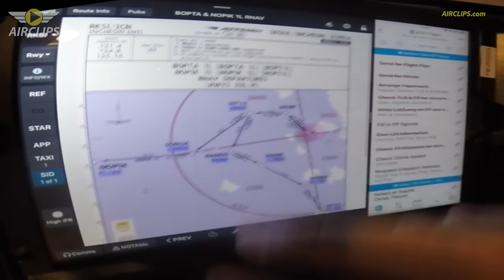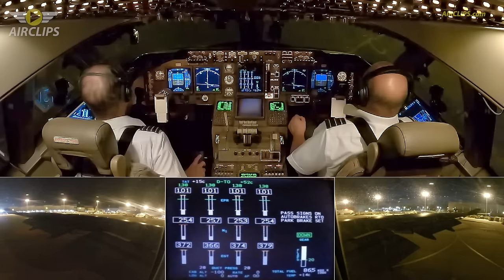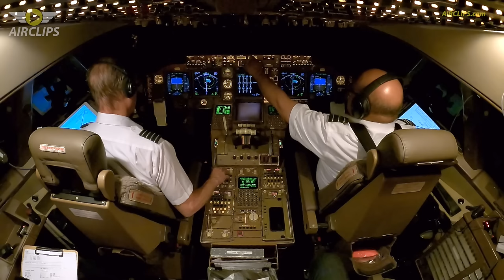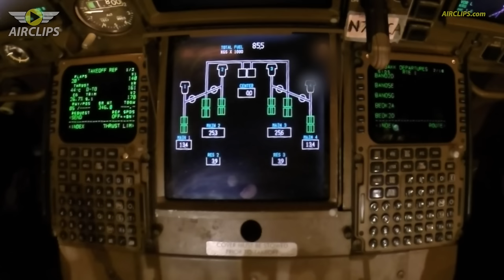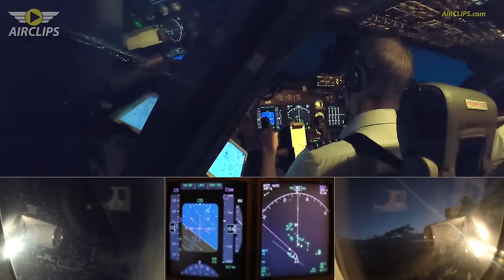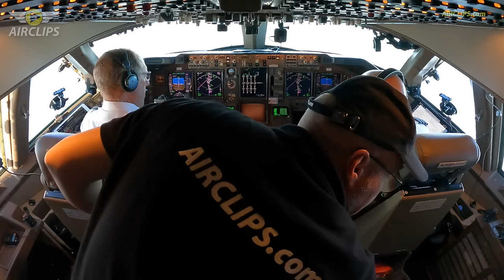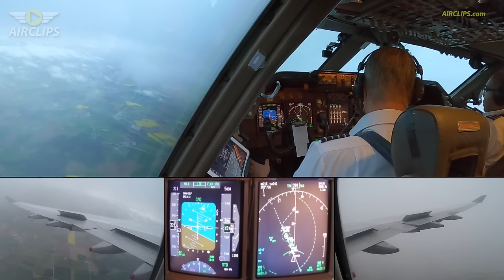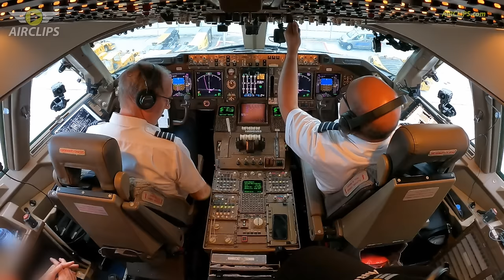Captain TJ 🇺🇸 B747-400F National USA FINAL Ultimate Cockpit Movie! [Exclusive.AIRCLIPS.com]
US-based National Airlines of Orlando, Florida 🇺🇸  invited Patrick and the AIRCLIPS Team to fly aboard their Queen of the Skies all the way from Europe to Asia and back. Early summer 2021 Patrick joined a DB Schenker charter rotation on a beautiful Boeing 747-400BCF from Munich (Germany 🇩🇪) via Karaganda (Kazakhstan 🇰🇿) for a fuel stop to Tokyo Narita (Japan 🇯🇵) and back via Seoul Incheon (South Korea 🇰🇷), with another fuel stop in Karaganda (Kazakhstan 🇰🇿) to Munich (Germany 🇩🇪). These five flights have been filmed using almost 30 cameras, resulting in the first two episodes of AIRCLIPS' new series "U.S. Jumbo Pilots". On the way from Munich to Tokyo enjoy First Officer Casie flying the giant aircraft and together with Captain Enrique sharing lovely stories from their very personal aviation backgrounds. On the return flight from Tokyo to Seoul and Munich, fantastic Captain TJ and First Officer Paul give you another extremely interesting and very entertaining insight into their lives as JUMBO PILOTS. Two films you will love with National Airlines - an air company you will love!

For all filming conducted in security restricted and/ or safety relevant areas, all required approvals are obtained well before our on-site work starts. Calls to and readbacks from  ATC are re-enacted based on memory and outside of the actual communication.

N8X5